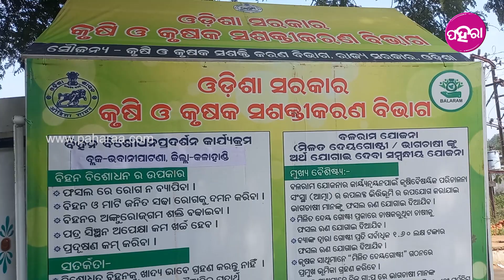Krishi Ratha At Kalahandi: କଲାହାଣ୍ଡିନେ କାଏଁ ଯେ ନାଚି ଗେଇକରି ସରକାରର କୃଷି ଯୋଜନାମାନକୁ ଲୋକକୁ କହୁଛନ୍...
ସରକାର ଚାଷୀମାନକର ଉନ୍ନତି ଲାଗି ବହୁତଟେ ଯୋଜନା କରୁଛନ୍। ହେଲେ ସବୁ ଯୋଜନା ବାବଦେ ଚାଷୀ ଭାଇ-ବୁହେନମାନେ ଜାନି ନାଇଁ ପାରନ୍। ଇ ସବୁ ଯୋଜନା ବାବଦେ ଚାଷୀମାନକୁ ସୂଚନା ଦେବାର୍ ଲାଗି ଆର୍ ତାହାଁକୁ ସଚେତନ୍ କରବାର୍ ଲାଗି ସରକାରଁକର୍ ତରଫୁ ଗୁଟେ ରଥ ବୁଲୁଛେ। ଯାହାର୍ ନାଁ ଚାଷି ରଥ ଆଏ। ଇ ଚାଷି ରଥନେ ବସି କରି କଲାକାର୍ ମାନେ ଗାଁ ଗାଁ ଯାଉଛନ୍ ଆର୍ ଗାଁ ମାନକେ ନାଚି ଗେଇକରି ସରକାରଁକର୍ ଯୋଜନା ବାବଦେ ଲୋକକୁ କହୁଛନ୍।